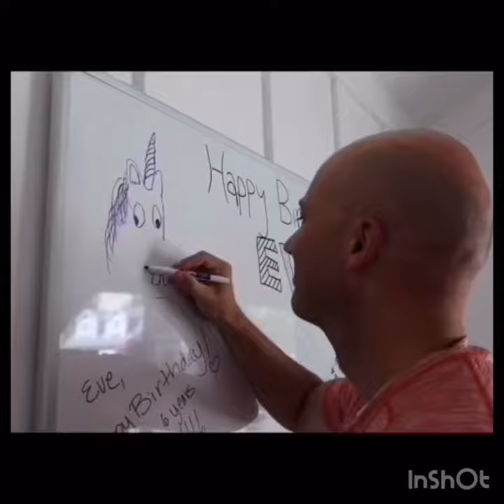Eve’s 6th Birthday 🎉slideshow (8 passengers)